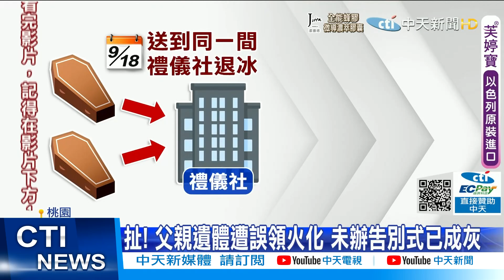【每日必看】扯! 父親遺體遭誤領火化 未辦告別式已成灰@中天新聞CtiNews 20210921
桃園發生遺體被誤燒的烏龍事件，當事人父親遺體與另一位亡者被送往禮儀社退冰準備火化，沒想到隔天卻被誤領，還沒舉行告別式就已成灰，連送父親最後一程都沒能做到，叫子女怎麼接受，當事人已經提出告訴並將求償。

歌名: Sunspots
作者: Jeremy Blake
類型: Dance & Electronic
氣氛: Happy Music